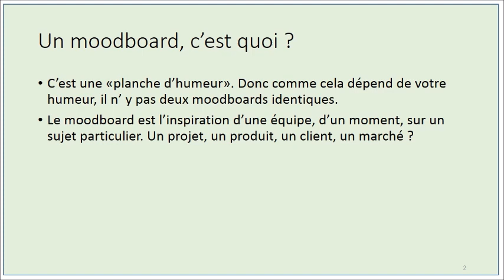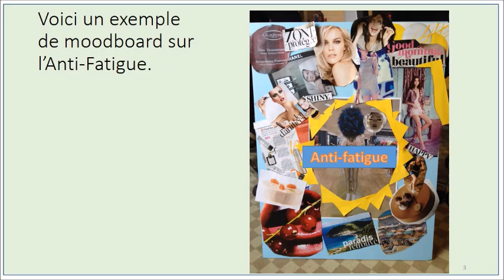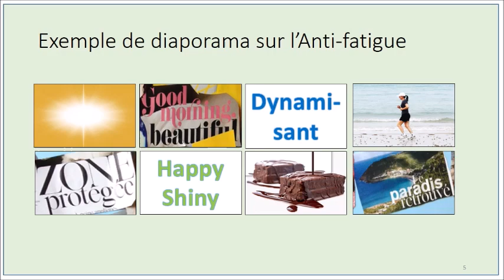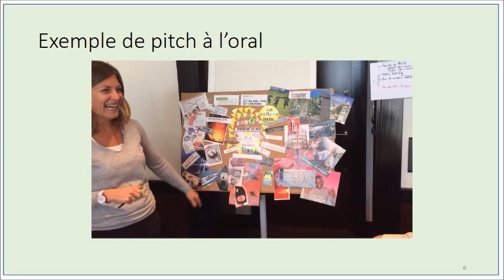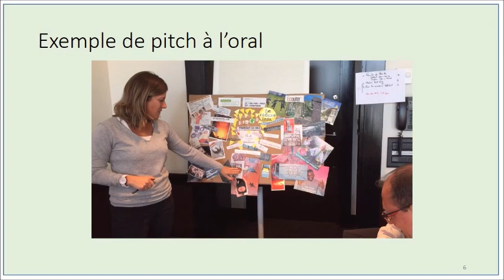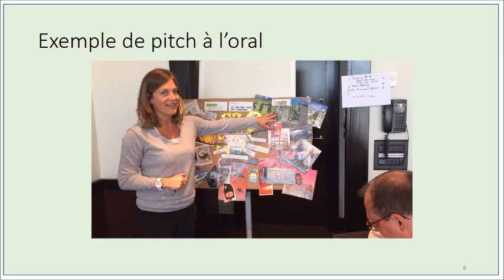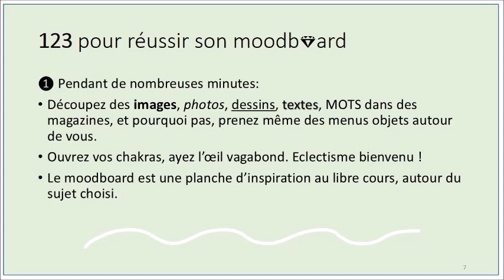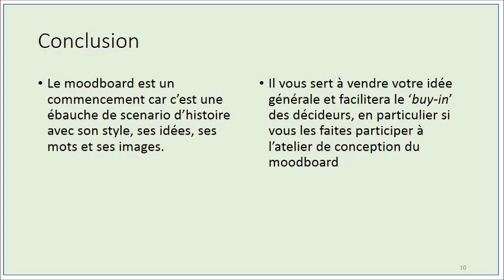Dynamiser ses présentations avec le moodboard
Pour en savoir plus, rendez-vous sur le blog de la stratégie marketing